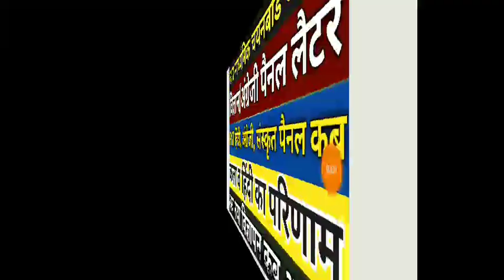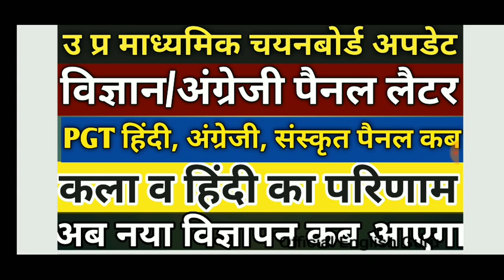आज की चयनबोर्ड अपडेट।कला व हिंदी परिणाम।TGT PGT नया विज्ञापन।TGT विज्ञान व अंग्रेजी पैनल आ गया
Hi.. Aspirants of TGT and PGT ! I am presenting this video of टीजीटी हिंदी व कला परिणाम कब होंगे जारी व कटऑफ क्या रहेगी।अंग्रेजी व विज्ञान स्कूल आवंटन कब होगा जारी।

If you like this ,plz share it to yr frndz also.Thanks 🙏

UP TGT PGT INTERVIEW LETTER DOWNLOAD KESE KAREN:-

This video is for educational purpose only.Copyright Disclaimer Under Section 107 of the Copyright Act 1976 allowance is made for "fair use"for purposes such as criticism, comment, news ,reporting, teaching, scholarship, and research.Fair use is a use permitted by copyright statute that might otherwise be infringing.